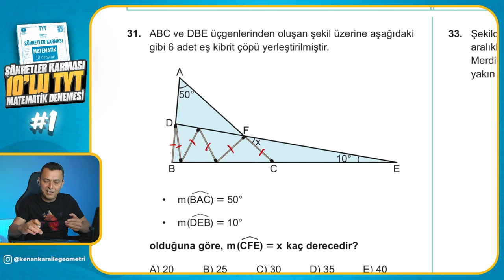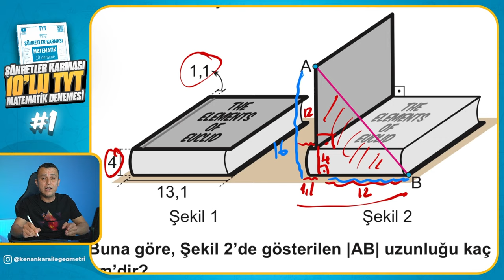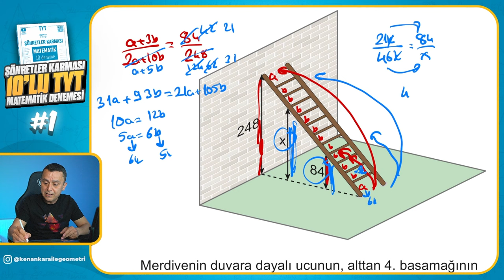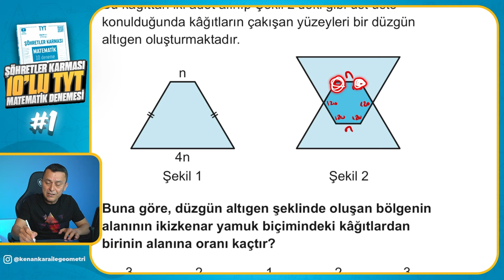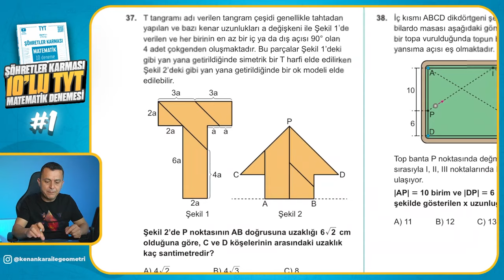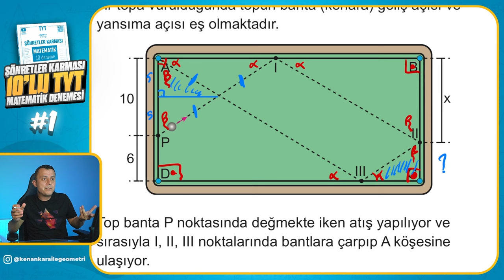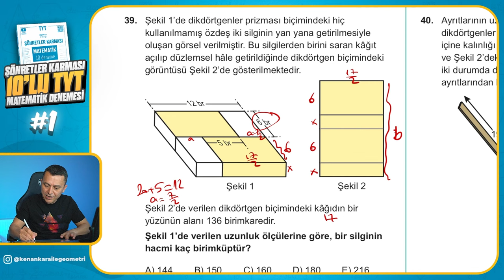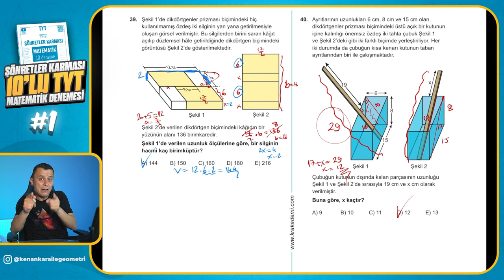Deneme - 1 | Şöhretler Karması 10'lu TYT Matematik Denemesi | Kenan Kara